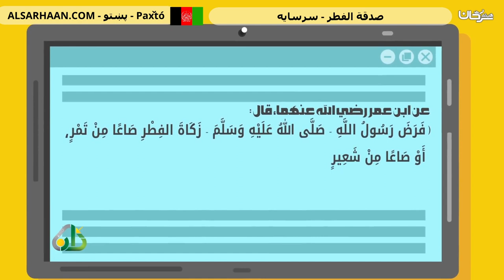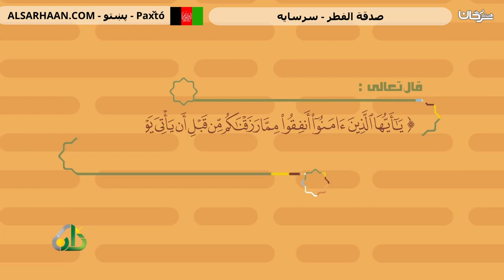صدقة الفطر سرسايه زكاة الفطر